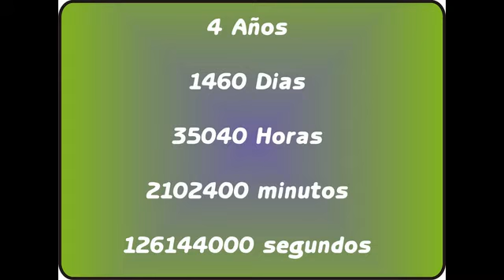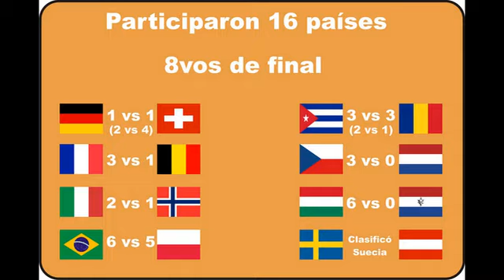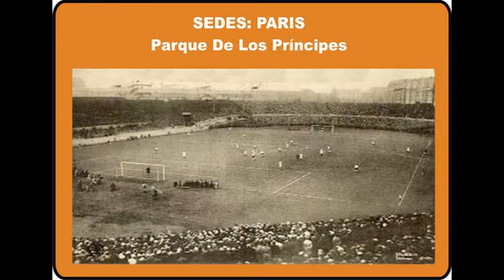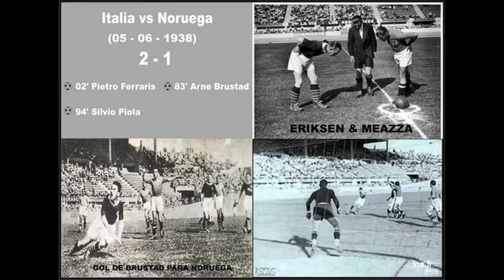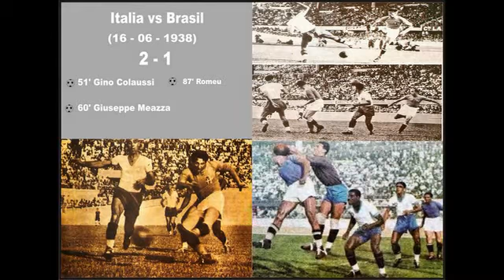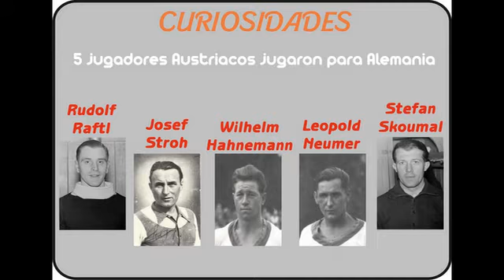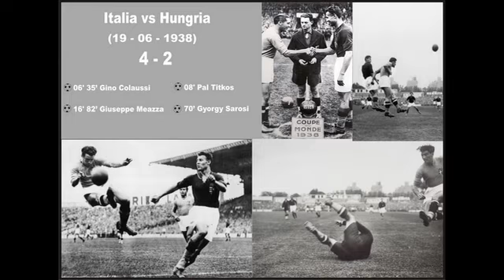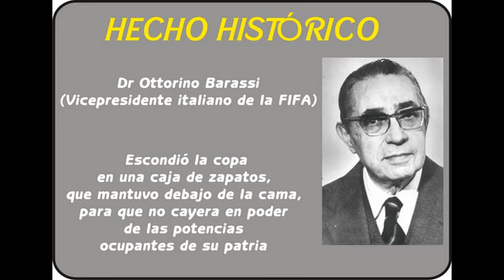HISTORIA DE LOS MUNDIALES - MUNDIAL 1938 - FRANCIA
Un recorrido por la historia de los mundiales este capitulo: MUNDIAL 1938. Contiene datos curiosos, formaciones de Argentina e Italia. Como se paraban en la cancha. Fotos de los jugadores. Curiosidades. Estadios. Los balones utilizados